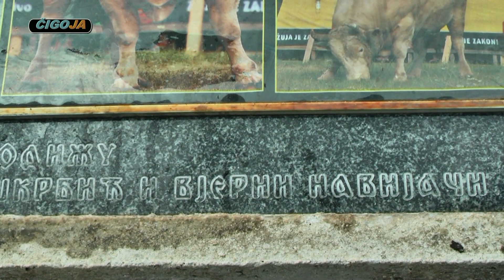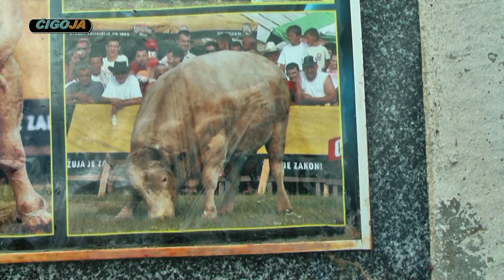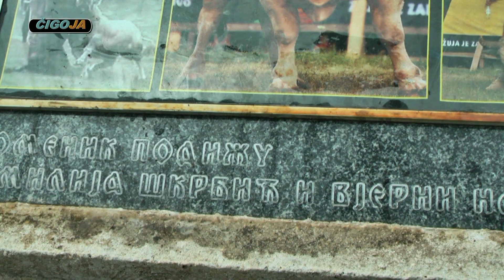RADJA SKRBIC ODRZAO KORIDU PRVI MAJ SEHOVCI MRKONJIC GRAD 2020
Dokumentarni sadržaj:  Radomir Rađa Škrbić spada u red najpoznatijih uzgajivača bikova bodača, a selo Šehovci su tradicionalno vezani za borbe bikova.Prvi maj je neprikosnovena tradicija ovoga sela, te Rađa jednostavno nije mogao a da na bilo koji način ne ozvaniči ovu veliku tradiciju. Tako i u ovoj situaciji zbog zabrane okupljanja, Rađa nije mogao a da na bilo koji način ne održi tradiciju pa čak i pred 9 ljudi,9 strastvenih koridaša.Unatoč svemu, korida je održana a tradicija nastavljena..
Mjesto: Šehovci , Mrkonjić Grad

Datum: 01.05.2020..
Snimanje i montaža: Miropslav Čigoja
Produkcija: Dvd studio Čigoja
Label and copyright: ČIGOJA